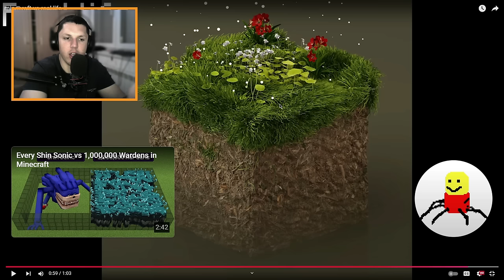Minecraft vs STVARNI ŽIVOT 😱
PC:
16GB DDR4
120GB SSD
1TB HDD
650W

DexRock
Zzzzobra
Baka Prase
Mudja
Minecraft
Minecraft prezivljavanje
I Found Minecraft's Rarest Secret Items
Minecraft rarest items
Testing minecraft myths
Secret myths
Rare items